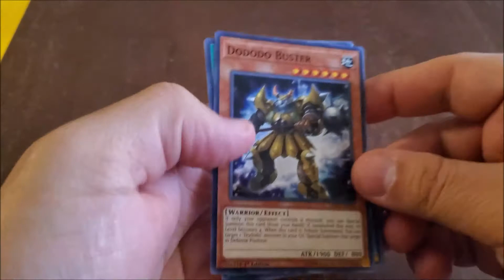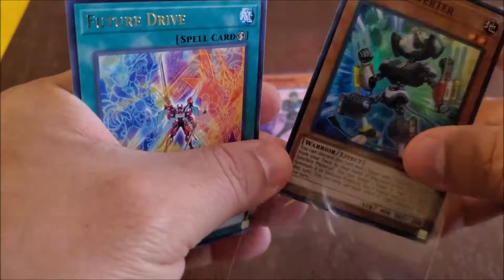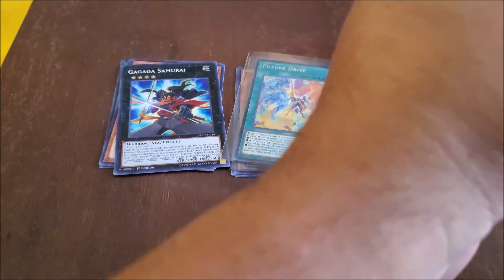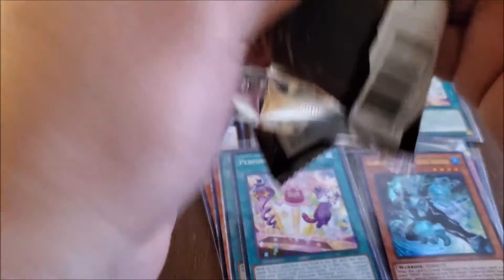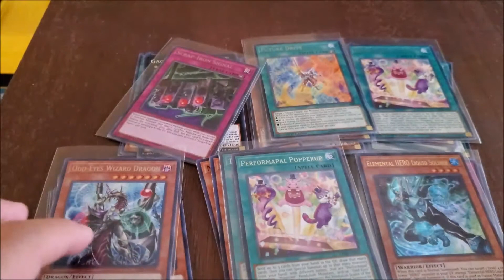Opening more Yugioh Magical Hero Packs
Weekly gaming and tournament streams starting at 6pm(pst).

Twitch.tv/Fanbygamingcom